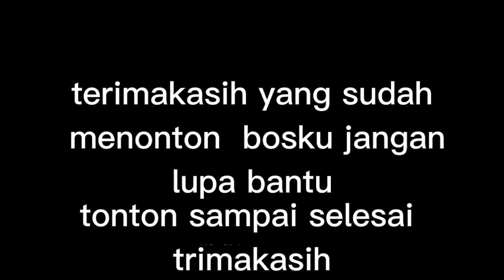proses pemasangan stiker ll karoseri Irsyad putra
proses pemasangan stiker pada kabin biar cat awet @OmIRULexplor @sonnyjohnbmc @irsyadputrakaroseri